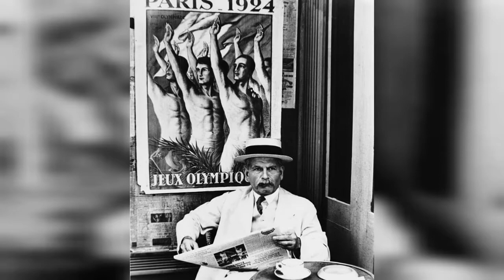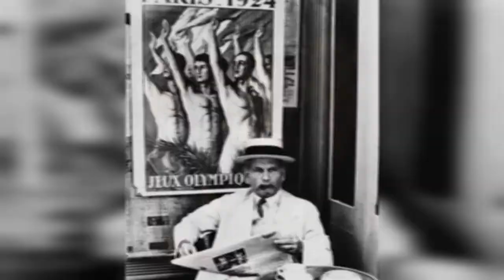Vintage Photographs Of Sir Ian Holm From The 1960S To The 1990S !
Sir Ian Holm discovered his love for acting at an early age. He made his stage debut at Stratford-upon-Avon in 1954, then a London debut in 1956, and returned to Stratford as a part of the newly formed Royal Shakespeare Company in 1960. A well-known figure of the RSC, he acted in A Midsummer Nights Dream, Twelfth Night, King Lear, and later won an Evening Standard best actor award for Henry V in 1965. He also received critical acclaims as Lenny in the production of The Homecoming, a role which would later win him a Tony award after its transfer to Broadway in 1967.

The actor turned his focus to films and televisions following a severe attack of stage fright during a performance of The Iceman Cometh in 1976. His cinema breakthrough came in 1979 with the role of Ash in Ridley Scotts Alien. This role was followed up by his portrayal of Sam Mussabini, an Olympic trainer in Chariots of Fire (1981), which earned him a Best Supporting Actor award at the Cannes Film Festival, a BAFTA award for Best Actor in a Supporting Role, and an Academy Award nomination for Best Supporting Actor.

With Sigourney Weaver, Tom Skerritt and Harry Dean Stanton on the set of 'Alien,' 1979. (Terry O'Neill)

0:00 - Intro

?sub_confirmation=1
❤️About Us❤️